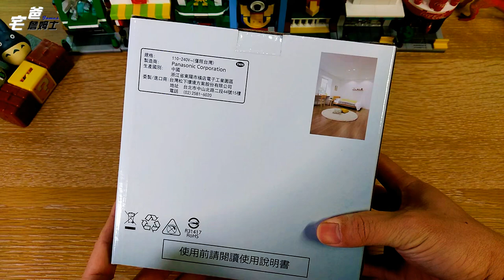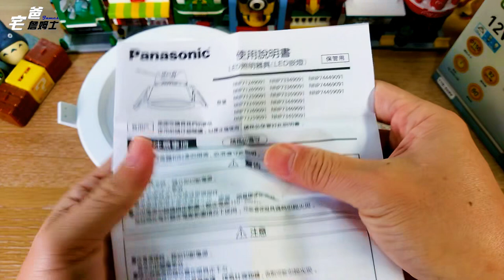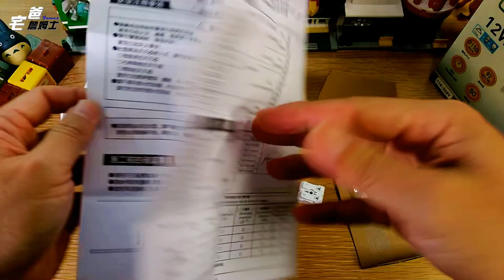三款LED崁燈開箱之首部曲!! 國際牌LED崁燈!! Panasonic LED Light 15cm 12W 4000K NNP73469091 [DIY五金] [開箱] [宅爸詹姆士]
詹姆士打算把老家的一些舊燈具改成LED崁燈,比較好看也比較省電,所以選定了三款不同廠牌的LED崁燈來做比較,先來開Panasonic的LED崁燈(NNP73469091)吧, 開箱囉, GO~~~

[Unboxing] Panasonic LED Light 15cm 12W 4000K NNP73469091    [DIY Hardware]